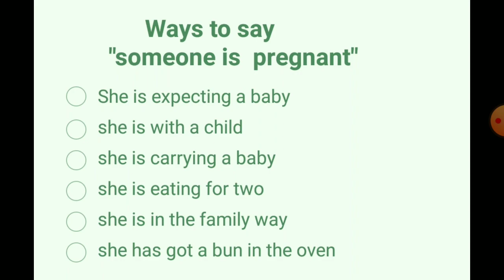other ways to say "she is pregnant"